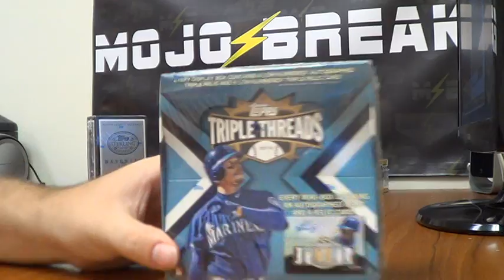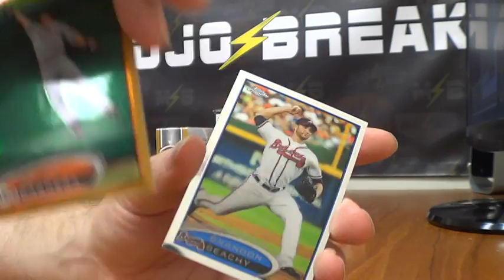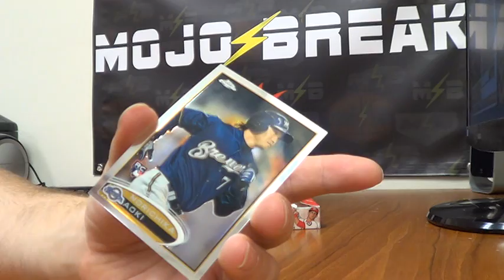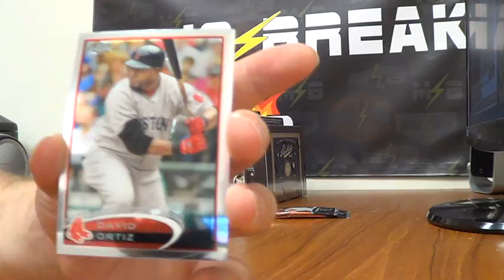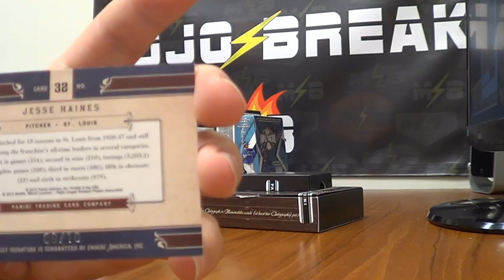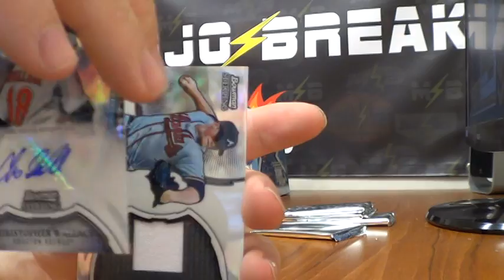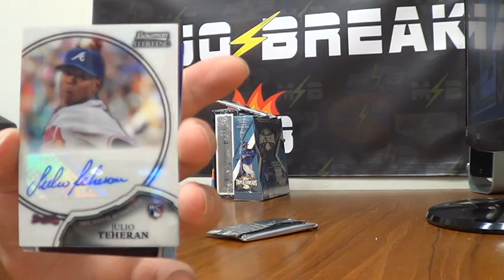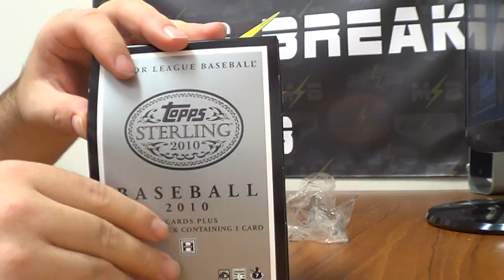MLB 5 Box Extravaganza #4 PT 1